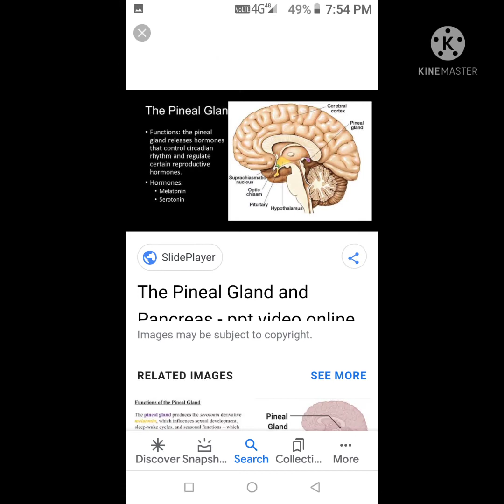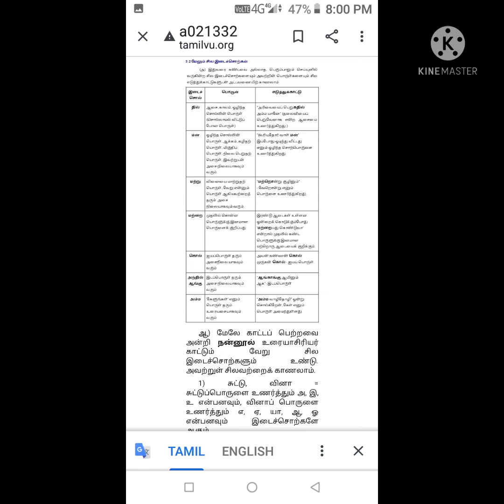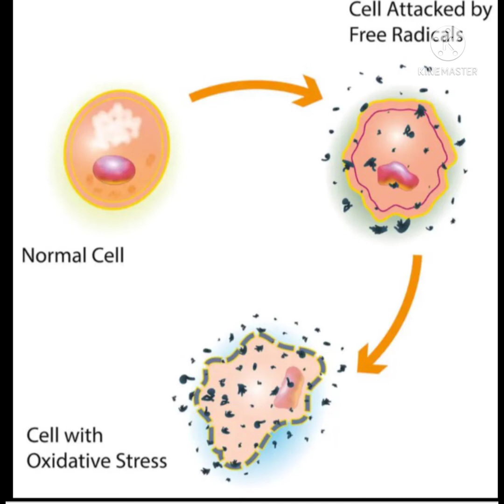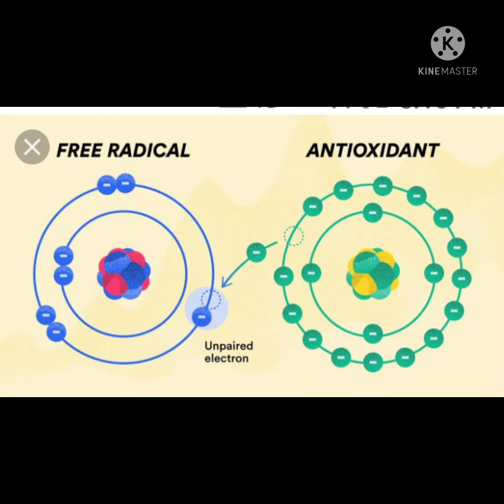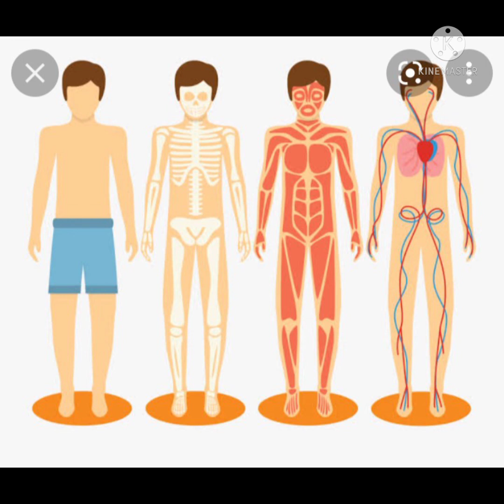ஞானக்குறள்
அமுத தாரணை குறள் 67'